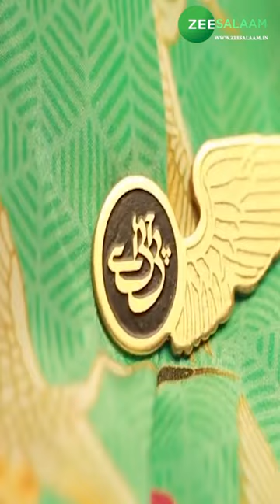Pakistan Air Hostess New Rules | पाकिस्तान International Airlines का अजीबो गरीब फरमान! | PIA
भारत का पड़ोसी मुल्क पाकिस्तान अपने अजीबो-गरीब हरकतों के लिए हमेशा चर्चा का विषय बना हुआ रहता है.ऐसे में एक बार फिर पाकिस्तान ने अपनी इस हरकत से लोगों को अपने और नजरें धुमाने के लिए मजबूर कर दिया है. अब आप सोच रहे होंगे कि आखिर पाकिस्तान ने ऐसा क्या किया है, दरअसल पाकिस्तान इंटरनेशनल एयरलाइंस यानी PIA ने अपने नियमों कुछ ऐसी चीजें जोड़ दी है जिसको सुनने के बाद आप भी हैरान हो जाएंगे, जी हां PIA ने अपने विमानों के केबिन क्रू के लिए एक फरमान जारी किया है जिससे तहत अब सभी केबिन क्रू मेंबर्स को अंडरगार्मेंट्स को पहनने का तरीका बताया गया है